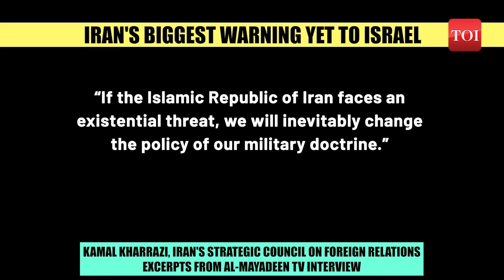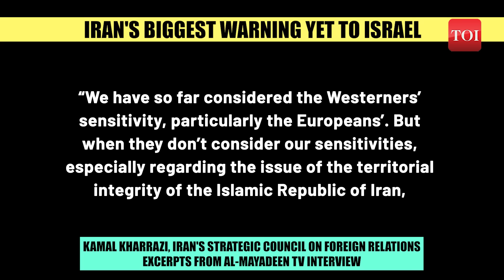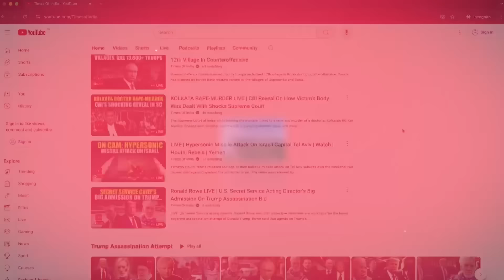Iran Gets Greenlight From This Arab Nation To Fire Missiles At Israel In 3rd Attack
Iran's proxy from a U.S. ally nation in the Middle East has offered Tehran Iraq's territory to launch its third-direct attack on Israel. Hezbollah Al-Nujaba militia member said Iraqi militia was coordinating with Iran in response to Israel. His comments were reported a day after an Iranian official warned to change military doctrine if Israel attacks again. Watch for more details.